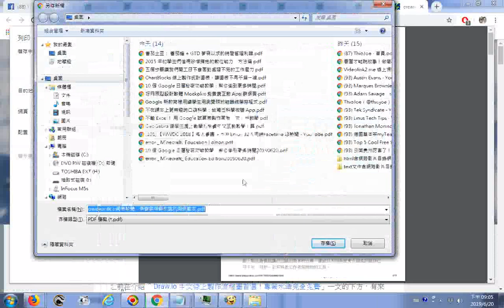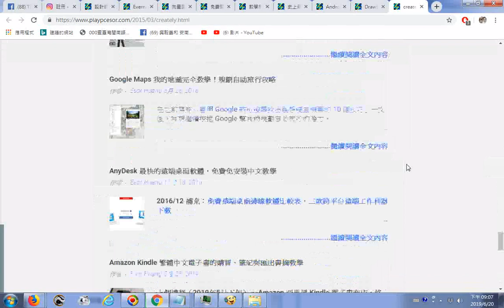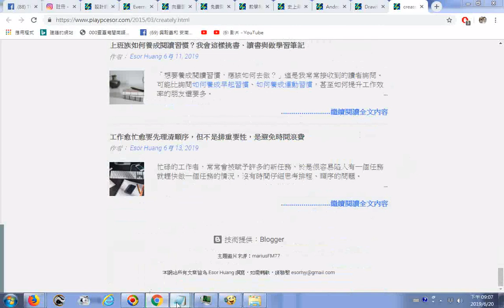20190620瀏覽電腦玩物網站分享的 creately 線上圖表軟體：免費套用數千資訊圖表範本 作者： Esor Huang 但是圖表內容是可以支援輸入中文的，在轉出成 PNG、PDF